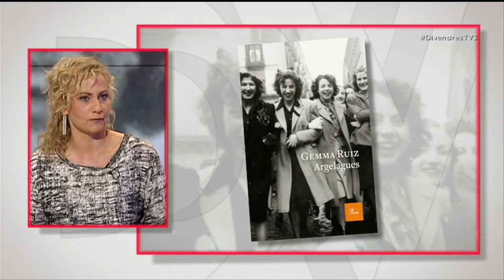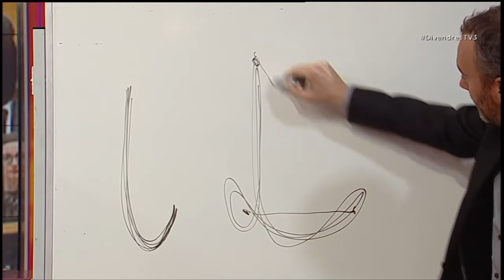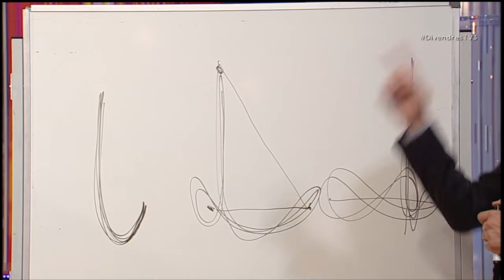Divendres - Divendres - 27/09/2016